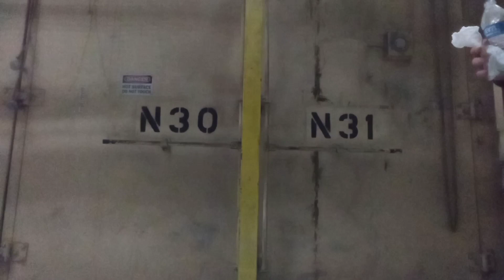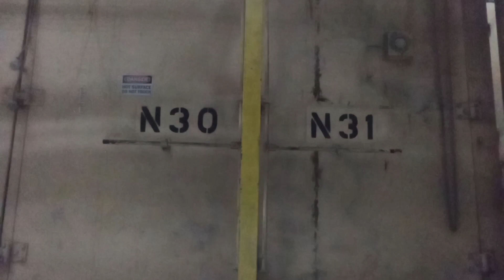Whistling Feat - Titanic P2/3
Part two of my James Horner Titanic themes whistled continued!

Cheers!